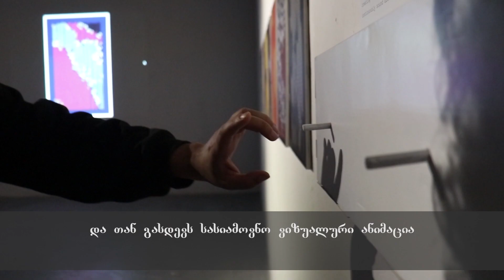თიბოთ შაიკი - გენერაციული არტისტი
ბათუმის თანამედროვე ხელოვნების სივრცე